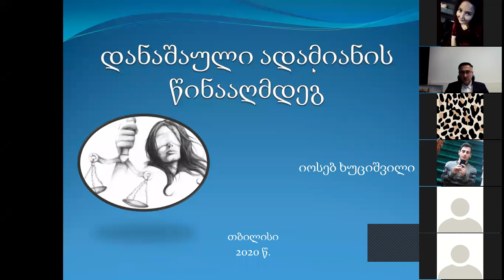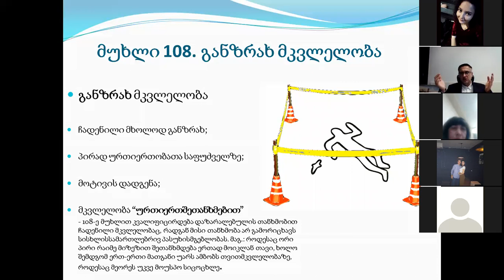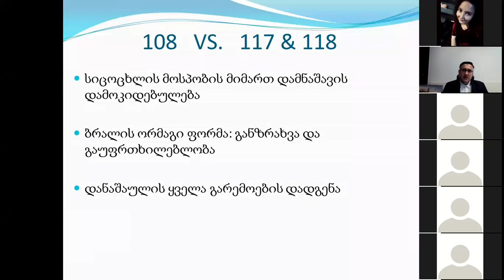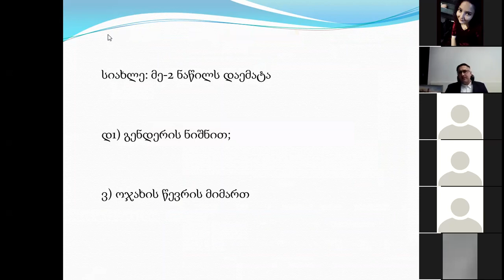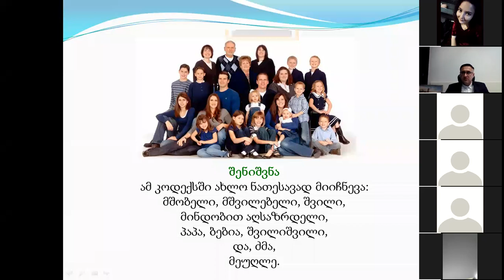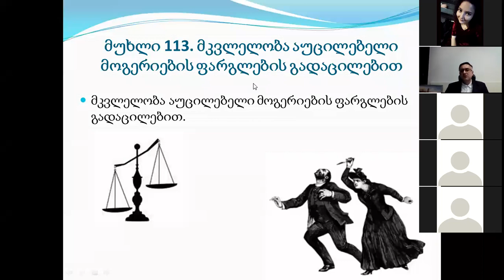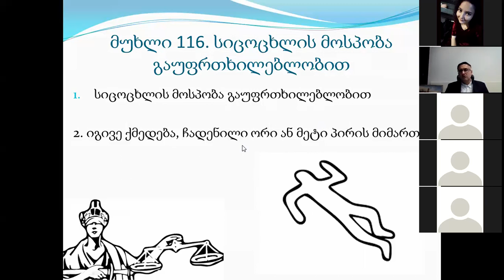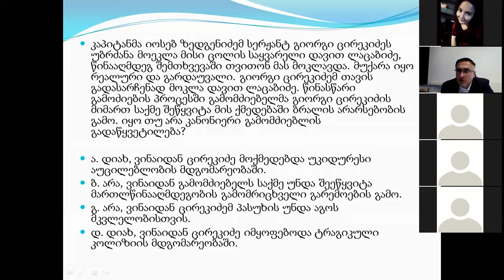იოსებ ხუციშვილი: ადამიანის სიცოცხლის და ჯანმრთელობის წინააღმდეგ მიმართულ დანაშაულებზე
ააიპ "განათლება თავისუფლებისთვის" სტუდენტებისათვის და არამხოლოდ, აქტიურ რეჟიმში აორგანიზებს საჯარო ლექციათა ციკლს.

წარმოგიდგენთ იოსებ ხუციშვილის საჯარო ლექციას თემაზე: ადამიანის სიცოცხლის და ჯანმრთელობის წინააღმდეგ მიმართულ დანაშაულებზე